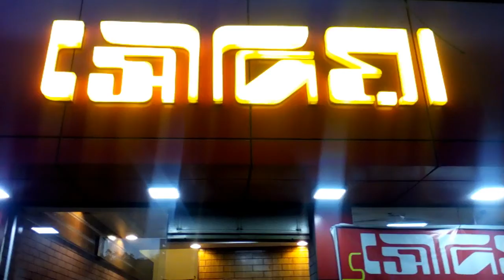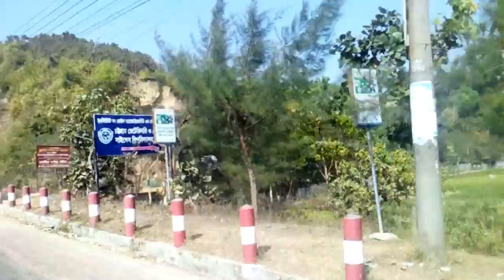Cox'sBazar Tour | Vlog 2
My first experience to travel cox'sbazar. It was a huge fun and entertaining tour. It was February the weather is very attractive and the sea is very quite. a great place for traveling.